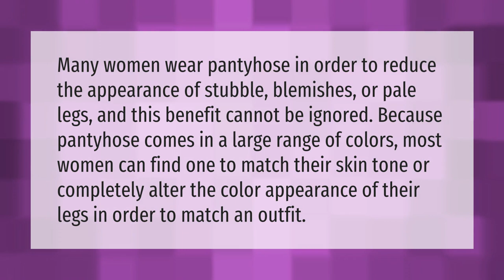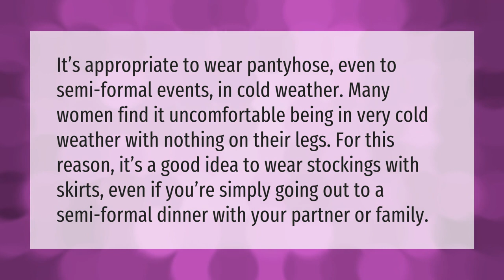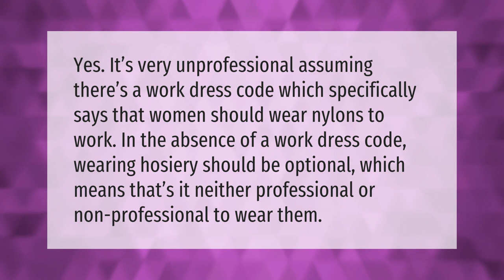Why you should wear pantyhose?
00:00 - Why you should wear pantyhose?
00:40 - Should I wear pantyhose to a wedding 2020?
01:13 - Should I wear pantyhose to a wedding?
01:44 - Is it unprofessional to not wear pantyhose?

Laura S. Harris (2021, January 7.) Why you should wear pantyhose?
    AskAbout.video/articles/Why-you-should-wear-pantyhose-203000